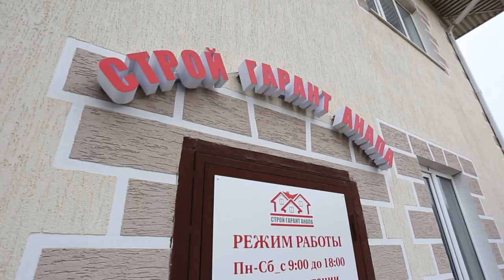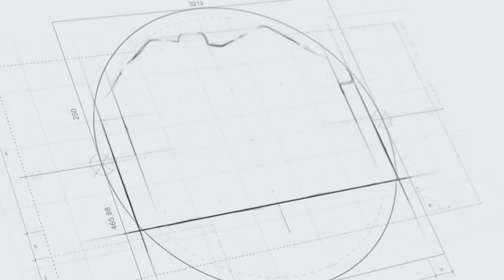ХОЧЕШЬ ЖИТЬ НА ЮГЕ? ОБЗОР ПРЕДЛОЖЕНИЙ ОТ КОМПАНИИ!